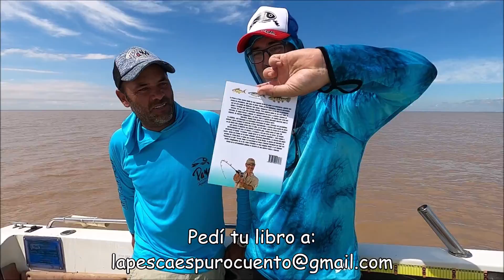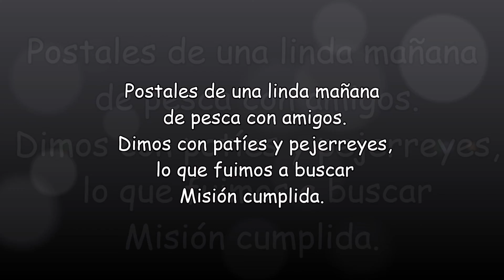Primer intento al peje en el Riopla 2022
Aún con temperaturas cercanas a 30 grados, visitamos el centro del estuario partiendo desde Quilmes para ver si estaban llegando las flechas de plata. Llevamos también cañas cortas para tentar patíes a fondo en los mismos garetes. Y hubo show de bigotes con algunas flechas.